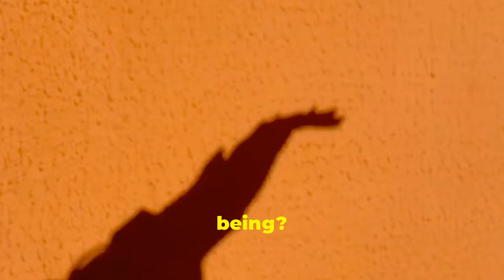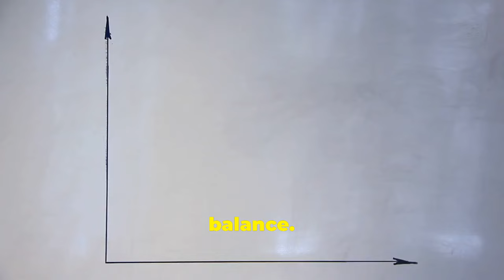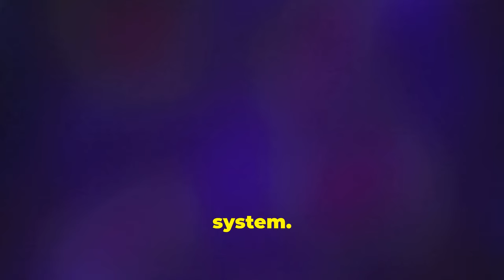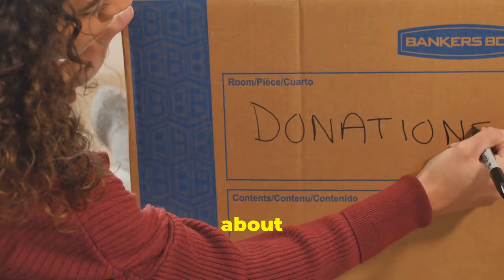Carl Jung's Secrets To Wholeness (Very Powerful!)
Have you ever felt like something was missing in your life?

Dive deep into the world of Carl Jung and discover his ultimate guide to unlocking wholeness through total commitment.

Learn how to embrace your true self and integrate all aspects of your being to achieve a sense of completeness and fulfilment.

Explore the transformative power of Jungian psychology and embark on a journey towards self-discovery and personal growth.

Unleash your true potential and experience a profound sense of wholeness like never before with Carl Jung as your guide.

From 9 June 2024, a new video will be launched daily at 07.00 New York time.